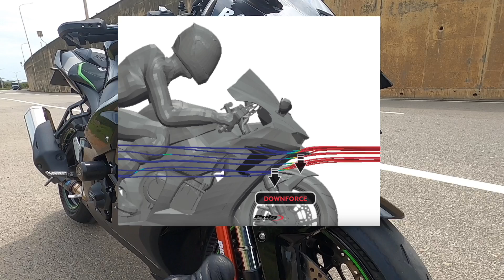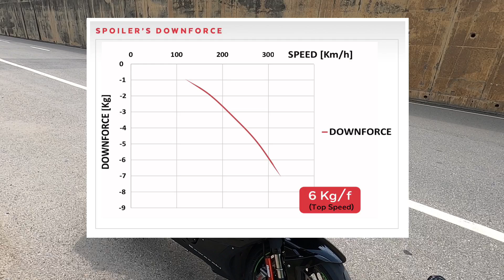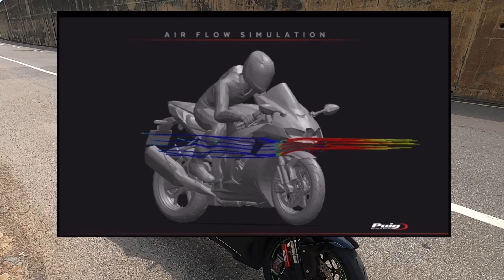[R-Yung] 提升高速行駛的穩定性 Puig Downforce Spoiler 定風翼 Kawasaki ZX-10R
這次影片來跟大家來分享一下，目前Puig幫Kawasaki Ninja ZX-10R出的，最新款的定風翼。我這應該是目前台灣第一台裝這組定風翼的ZX-10R吧?

講到定風翼的作用和發展，可以說是和MotoGP技術息息相關，為了能在賽道上面多爭取更快的單圈秒速，近年來定風翼變成是十分熱門的討論課題。因此引起我很大的興趣，想要實際體驗定風翼帶來的效果，這也是我想要幫ZX-10R裝上定風翼的原因。

借助 Puig 的 下壓力競賽定風翼，在您的摩托車中獲得賽車和激進的美感。 這款產品借鑒了品牌在Moto GP錦標賽中的經驗，能夠在高速路段提供更大的前端氣壓，改善過彎。

仿賽摩托車愛好者也熱衷於空氣動力學和技術的最新創新。 這些擾流板為您的街道車輛提供了值得在賽道上行駛的性能，因此，您可以毫無問題地進入賽道。 由於其裝配，您將提高摩托車在高速行駛時的穩定性，減少前輪浮動時通常發生的振動。

換句話說，這些擾流板會產生抗擺動效果，並在強勁的前製動過程中改善平衡。 這些副翼設計提供的封閉形狀增加了方向變化時的“lapa”效應，因為它們將空氣引導到內部。

得益於虛擬空氣動力學測試和 Moto GP 的經驗，我們在擾流板的空氣動力學技術中添加了強加速時的“防空轉”效果，利用空氣的通道和它對地面施加的壓力。 它的設計專為產生這些效果而設計，並為您的摩托車增添美感。 為實現這一目標，它們將提供有光澤的黑色、透明的紅色和深煙熏色，以便您可以調整最適合您的風格。

它們由兩個元素組成： 支架注入柔性塑料，通過 3M 雙面粘合劑完美服貼摩托車的整流罩，堅固、耐用且耐用，但可以移除，不會損壞或需要在你的整流罩上打孔 。 第二個元素是封閉式擾流板，採用符合安全規範的4mm高抗沖壓克力材料製成，圓邊半徑大於2mm，這種材料剛性好，重量輕，非常適合承受空氣動力壓力並直接平移它變成下壓力。
Get a racing and radical aesthetic in your motorbike thanks to the Downforce Race spoilers from Puig. This product, extracted from the experience of the brand in the Moto GP championship, manages to provide greater air pressure in the front end in high-speed sections and improves cornering.

Lovers of R motorcycles are also passionate about the latest innovations in aerodynamics and technology. These spoilers give your street machine the performance worthy of driving on a circuit, for that reason, you can enter the track without any problem. Thanks to its assembly, you will improve the stability of your motorcycle at high speeds, reducing the vibrations that usually occur when the front wheel floats.

In other words, these spoilers produce the anti-shimmie effect and improve poise during strong front braking. The closed shape offered by the design of these ailerons increases the "lapa" effect in changes of direction, since they channel the air inside.

Thanks to the virtual aerodynamic tests and the experience in Moto GP, we add the "antiwheelie" effect in strong accelerations to the aerodynamic technology of the spoilers, playing with the channeling of the air and the pressure that it exerts towards the ground. Its design is specifically designed to produce these effects, and for the aesthetics of your motorcycle. With that goal, they will be available in glossy black, clear red and dark smoked so that you can adapt the one that best suits your style.

They are made up of two elements: supports injected in flexible plastic that adapt perfectly to the fairing of your motorcycle by means of a 3M dual lock adhesive, strong, resistant and durable, but that can be removed and does not damage or require holes in your fairing. And the second element is a closed-shaped spoiler, which is made of 4mm high-impact acrylic material following safety regulations, with rounded edges with a radius over 2mm, a material of great rigidity and lightness, perfect for receiving aerodynamic pressure and directly translating it into downforce.